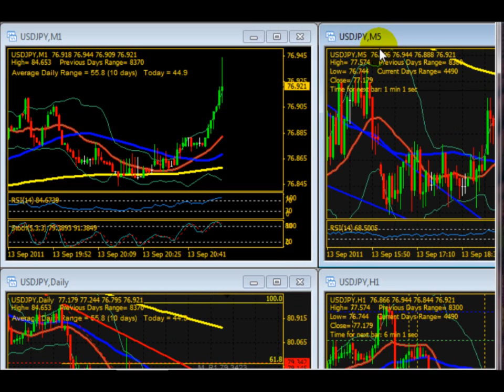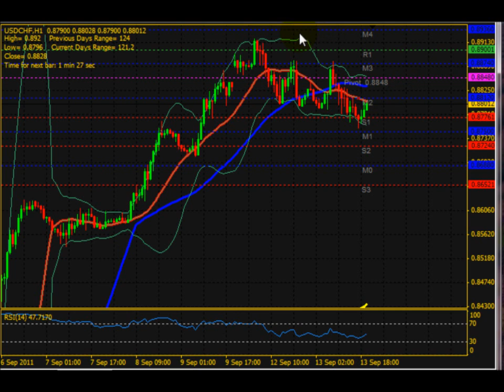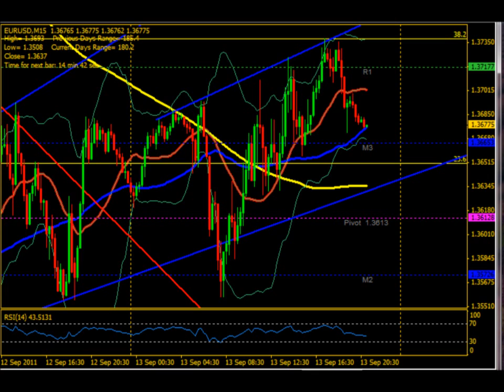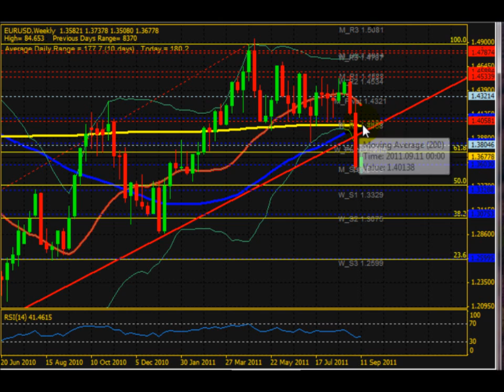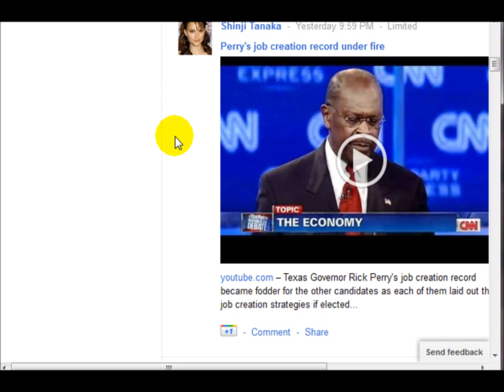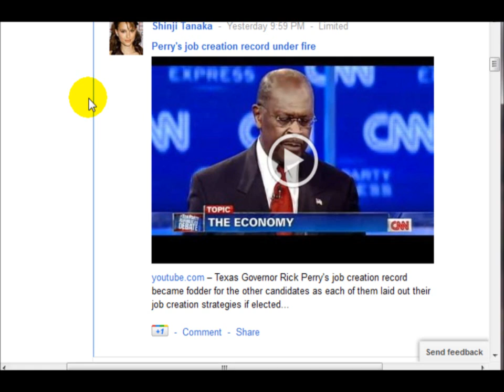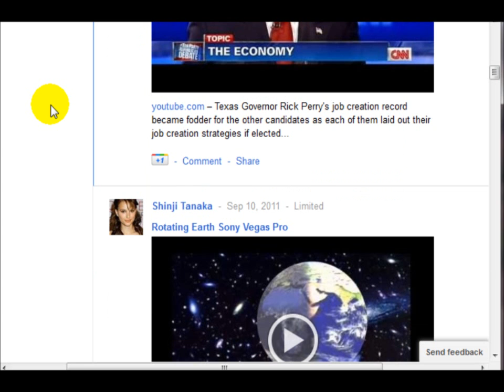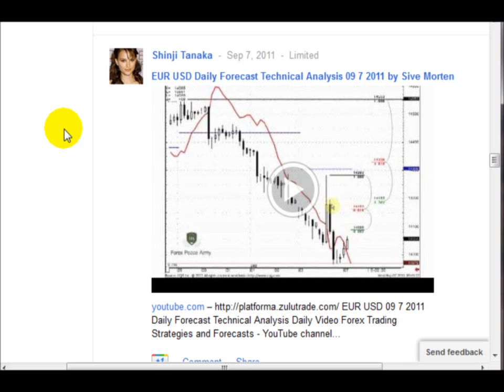モーサテ予想とユーロドルのまとめ 09/13/11